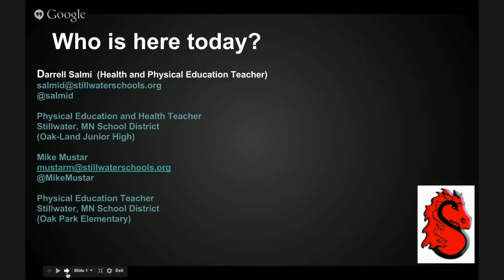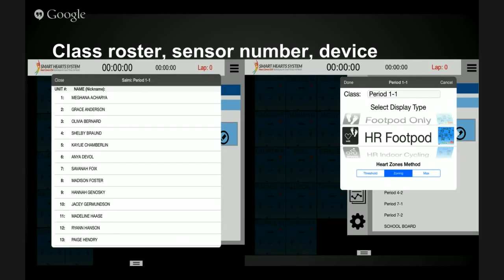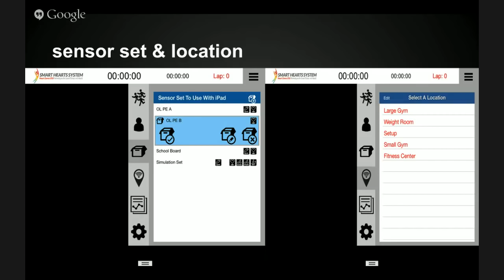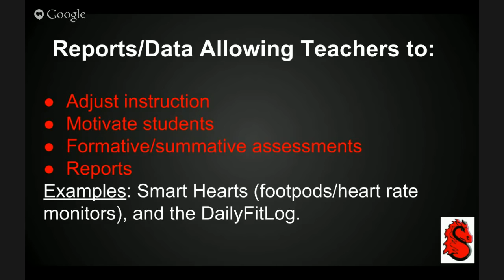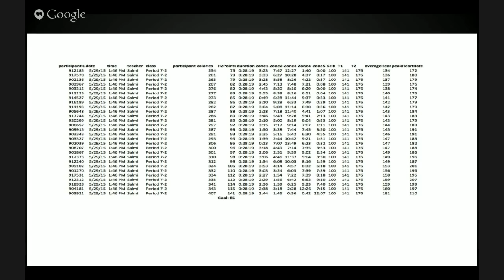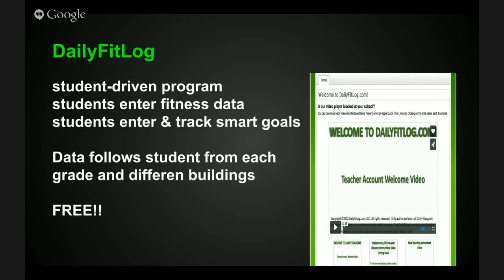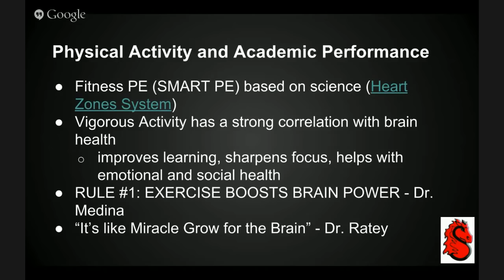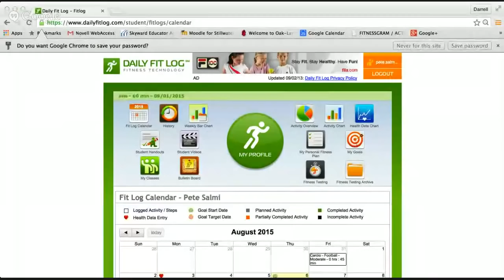PhysEdSummit 3.0 - SMART PE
Presenter: Darrell Salmi

We will demonstrate how we use a variety of technology tools to help our students to become more physically literate and physically fit. Technology tools included in this presentation will be Heart Zones – Smart Hearts System (wearable technology with heart rate arm bands and footpods), projectors, Daily Fit Log for fitness tracking, QR codes, and iPads. We will share how to setup, how to use, and how to collect data that can be used to drive instruction, give student feedback, and to provide meaningful and relevant assessment opportunities. These are some of the tools that we have been using in our respective teaching assignments (elementary through middle school). Our school district has made a commitment to using more technology to enhance the physical education experience for all of our students within all of our schools. We call it a movement toward “Smart P.E.” and are very excited to share some amazing opportunities with our physical education colleagues. We feel our student participation levels and their cognitive understanding of meaningful activity and its relationship to health have been advanced through our use of technology.